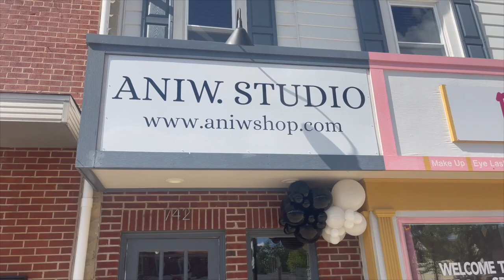Final Reveal! Opening Day For ANIW Studio | Budget Friendly Makeover | She Did That, LLC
I didn't forget about you guys! Thank you for your patience, life has been crazy since we got the duplex so I'm a little behind on my videos but I will catch up! :)

Link to Keurig Iced Coffee Maker

Privacy Screen for Chainlink Fence

Link to Swingset

Link to trmpoline

Amazon Storefront

Follow my business Instagram Account: @shedidthat.llc